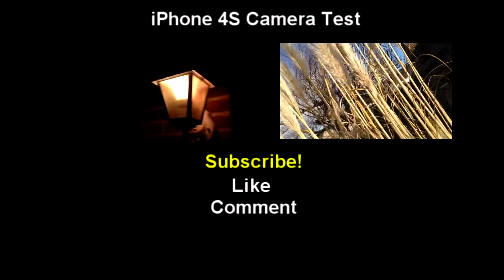iPhone 4S vs iPhone 4 Camera Comparison Poor Light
*Watch in fullscreen for best quality*